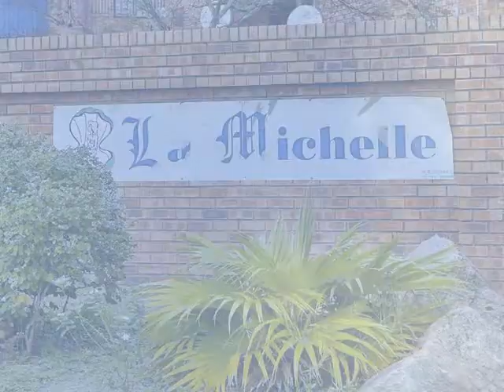1.0 Bedroom Apartment To Let in Arboretum, Richards Bay, South Africa for ZAR R 3 900 Per Month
Bedrooms: 1.0
Bathrooms: 1.0
Garages: 0.0
Price: R 3 900 Per Month

Property Description:

Ever wanted to just have a place to rest and revitalize after a long day at work, a place to enjoy the social delight, then this 1 bedroom place is just for you. Found in a safe and secure area and close to all amenities you will enjoy modern comforts with the combination and balance of work. Home is our story. Make the smart move.